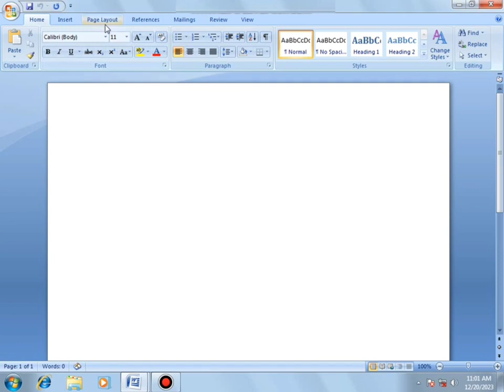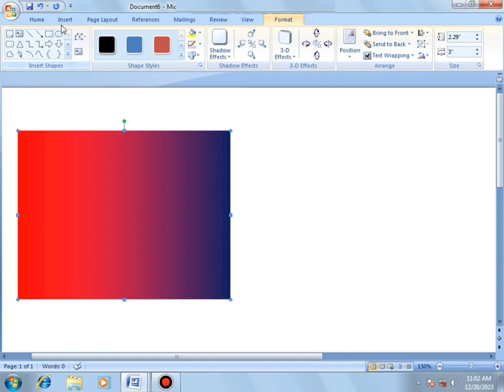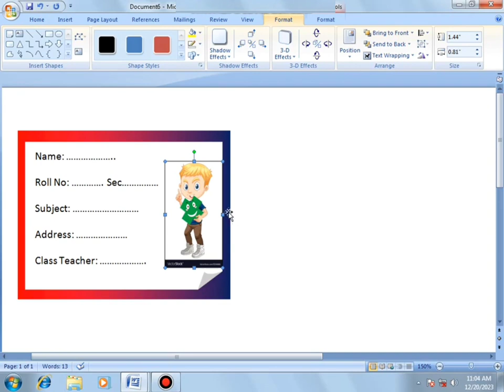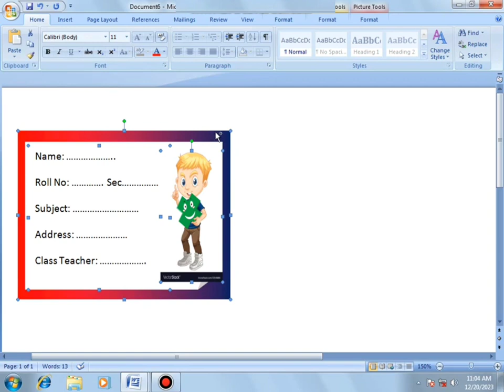Notebook Sticker Design in Microsoft word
Hey! guys This AD Baloch your watching Learn with AD
Welcome to all friends

About this video:
Today's in this video you taught How to make Notebook sticker in Microsoft word 2007. I hope you will definitely like this video thak you so much.